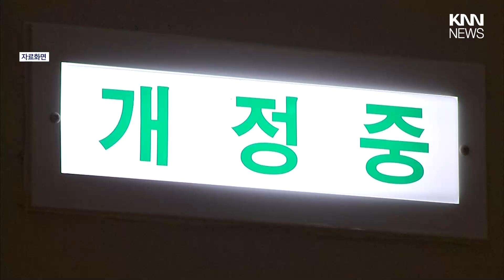다른 사람 아이패드 주워 한 달 넘게 보관, '무죄'/ KNN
제보
카톡 : 'KNN' 친구추가

검색 : KNN